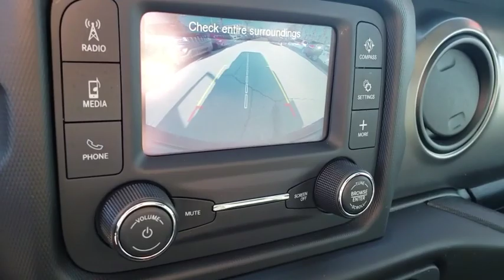2018 JEEP WRANGLER Las Vegas, Henderson, North Las Vegas, Boulder City, Pahrump, NV PW24604A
Used 2018 JEEP WRANGLER available in Las Vegas, Nevada at Prestige CJD. Servicing the Henderson, North Las Vegas, Boulder City, Pahrump, NV area.

Prestige CJD
6520 Centennial Center Blvd

New Price! Clean CARFAX. Punkn Metallic Clearcoat 2018 Jeep Wrangler Unlimited Sport 4WD 8-Speed Automatic 2.0L I4 DOHC  Thanks for checking out this great vehicle. When looking to buy pre-owned why not buy from the #1 Chrysler Jeep Dodge RAM dealer in Nevada? Give us a call or come by today to see our huge inventory selection and let our great team assist you in locating your next vehicle!